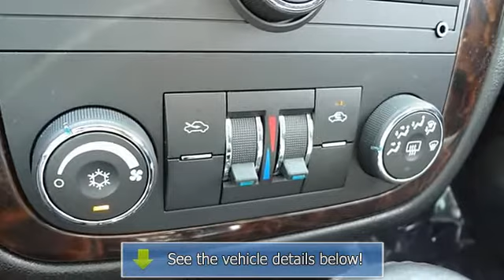2012 CHEVROLET IMPALA - Maher Chevrolet - St. Petersburg, FL 33713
Maher Chevrolet
2901 34th Street North

For Sale: 2012 CHEVROLET IMPALA
VIN: 2G1WG5E38C1134441
Engine: DOHC SIDI VVT V6
Drivetrain:
Transmission: Automatic
Mileage: 29,514
Color: SILVER (exterior) BLACK (interior)